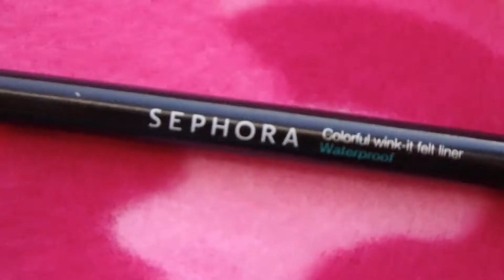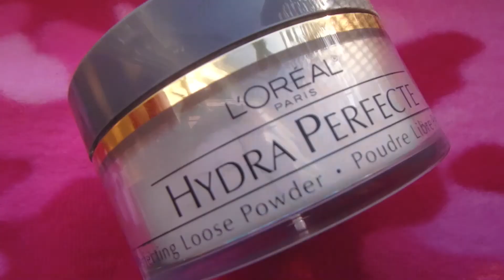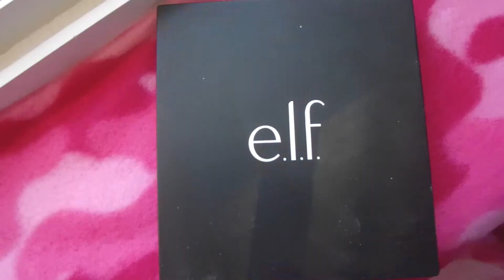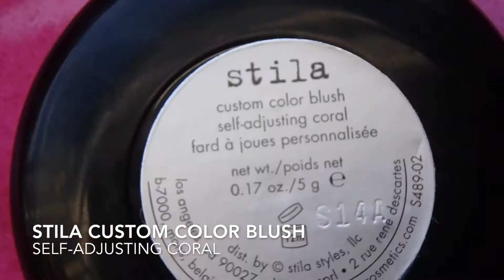Easy Everyday Makeup Tutorial | July 25th, 2016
Hi guys!
Here is a very easy daily makeup routine for those days you feel like you just need a little make up on. I hope you guys enjoyed!